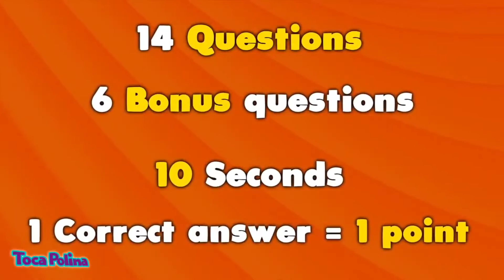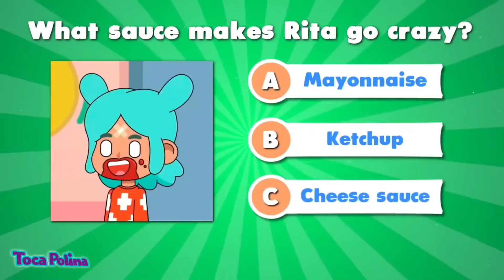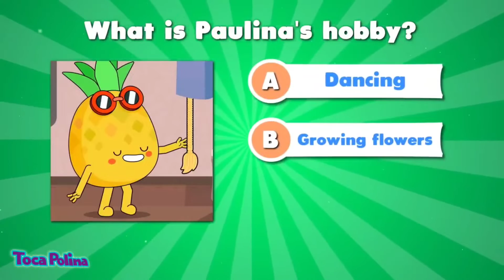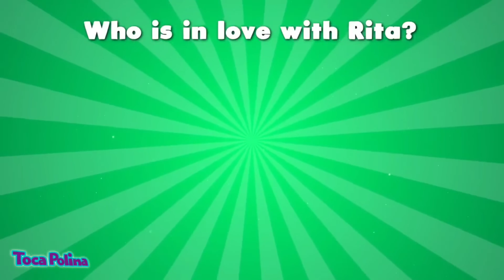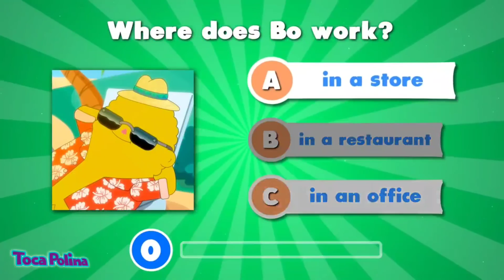Guess the character of the game Toca Boca / Toca Life World Quiz